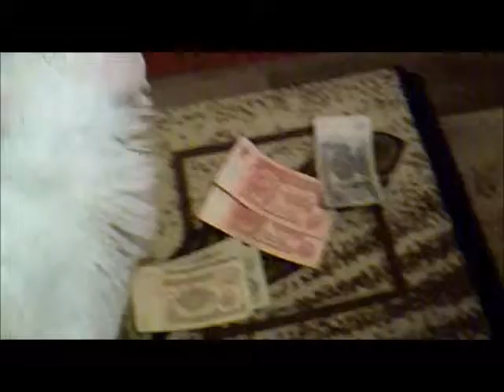Кот Барсик-специалист по обнаружению заначек.